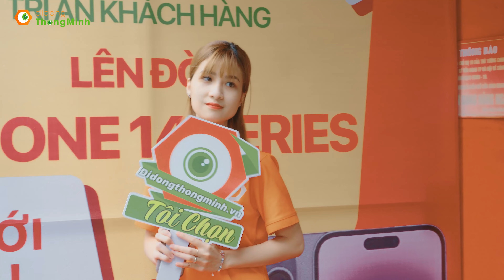Đặt trước iPHONE 14 Series - Nhận nhiều ưu đãi mê ly | dReviews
iPhone 14 series vừa được Apple chính thức giới thiệu vào đêm 7/9/2022. Các sản phẩm iPhone mới của Apple năm nay có nhiều nhiều đột phá toàn diện và hầu hết được trang bị trên bộ đôi iPhone 14 Pro cao cấp.
Để kịp có trên tay siêu phẩm mới nhất và sớm nhất của nhà Apple này, các bạn hãy nhanh tay đặt hàng ở link bên dưới video để nhận muôn vàn ưu đãi nhé.